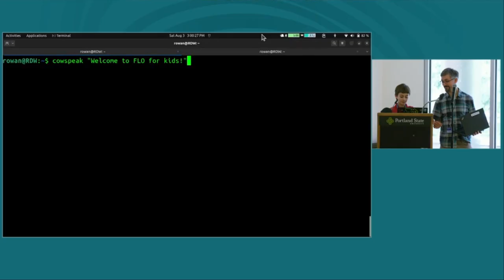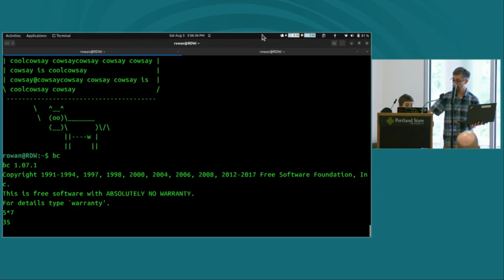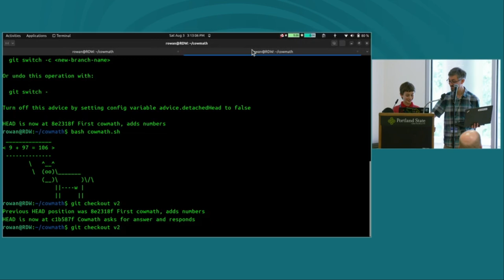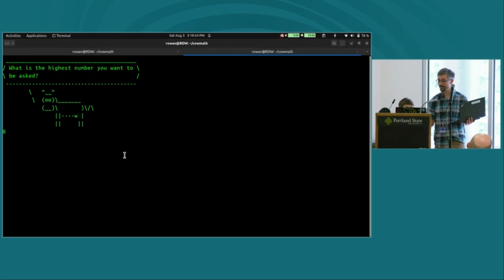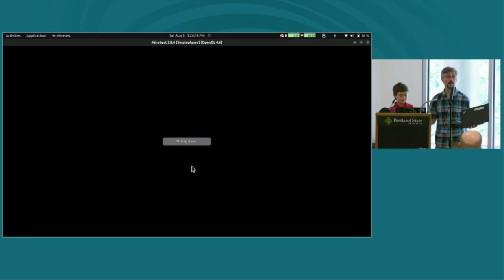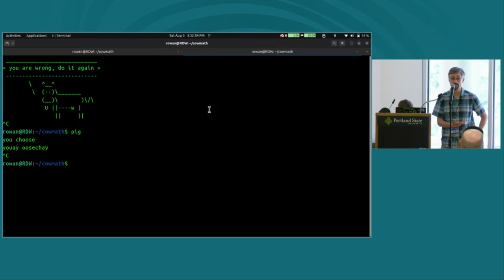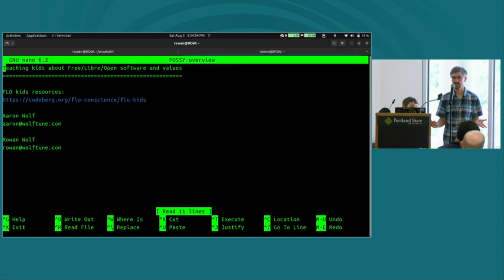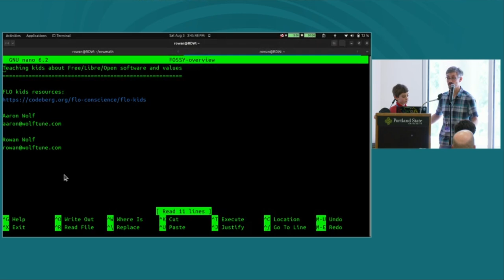Teaching Young Children About Software Freedom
Kids today grow up in a world dominated by computers. Yet education normally focuses only on computer use or programming. Where topics of power and ethics do come up, they focus on concerns like privilege, bigotry, and social-media. How can young people learn about the inherent issues with software freedom at the foundations of the tech that surrounds them?

Thinking about this dilemma, I asked others for ideas. Mostly, the responses mentioned pseudo-educational games or other fun-computer-things for kids that just happen to be Free/Libre/Open (FLO). Only a few were great, and none emphasized teaching FLO concepts directly.

To develop a FLO-first approach, I set up a computer for my then-6-year-old with focus on basic terminal. We started playing with things like making espeak TTS say funny things or gibberish. Over time, our explorations evolved into his own first program: Cowmath — a Bash script in which cowsay and espeak together quiz the user on random math questions.

All along, I emphasized the larger context: we are using FLO software that we can freely use, study, and adapt; and we can share our code for others in the same way. We talked about licenses and economics and the difference between FLO and proprietary software. We now publish this in-progress FLO-first educational curriculum and invite others to join us in improving and expanding the resources.

Now, Rowan is eager to get better at introducing other kids to FLO software. And he appreciates meeting people at conferences who understand these things already. In our talk, we'll share our story and discuss the challenges and best methods for inspiring the next generation of software-freedom activists.